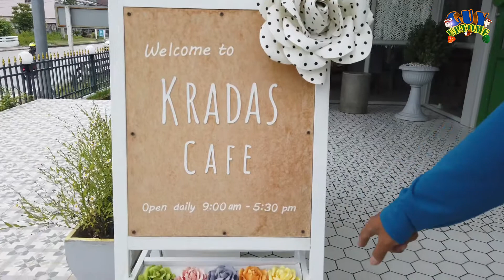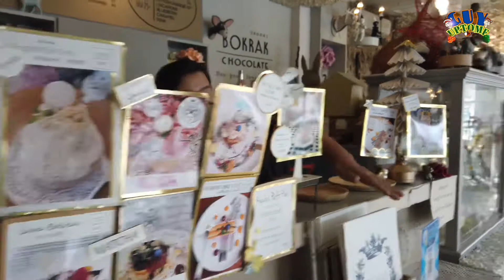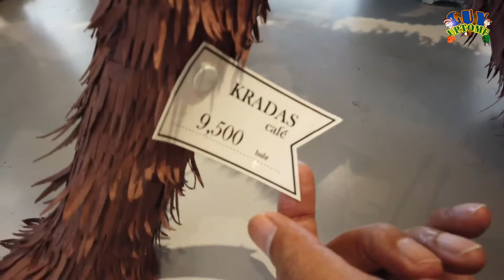กระดาษคาเฟ่ สันกำแพง เชียงใหม่ / guyuptome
ตะลอนกับกาย พาเที่ยว ร้านกระดาษ คาเฟ่ เป็นคาเฟ่ที่มีเด่น ตรงที่นำกระดาษ มาประดิษมาตกแต่งได้น่ารัก เหมือนได้พักผ่อนอยู่ในห้องนั่งเล่นในบ้าน ประกอบกับมุม แกลลอรี่ที่ตกแต่งด้วย กระดาษที่เป็นงาน Handmade ทั้งหมด จุดเริ่มต้นมาจาก การทำธุรกิจส่งออกกระดาษสา มานานกว่า 20 ปี ด้วยความรักในงานกระดาษ จึงเกิดเป็นแรงบันดาลใจ อยากให้ผู้คนเห็นถึงเสน่ห์ของกระดาษ จึงเกิดเป็นร้านกาแฟ กระดาษ คาเฟ่ ขึ้นมา ภายในร้านจะตกแต่งเป็นโทนขาว เทา น้ำตาล ให้ดูอบอุ่น สบายตา ผ่อนคลาย และหากต้องการประติมากรรมกระดาษที่ตั้งโชว์ก็สามารถซื้อได้อีกด้วย